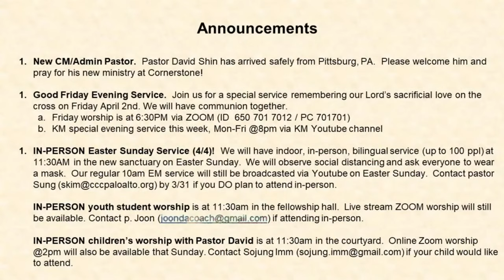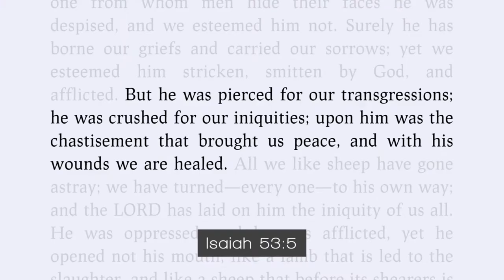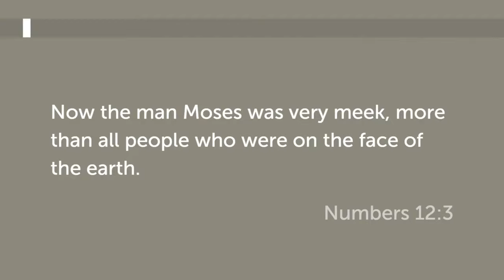Today's EM Message: "Christ, Our Peace With God"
Today's EM Message:
" "Christ, Our Peace With God"
Ronans 5:1-11 ESV)
 Therefore, since we have been justified by faith, we[a] have peace with God through our Lord Jesus Christ. 2 Through him we have also obtained access by faith[b] into this grace in which we stand, and we[c] rejoice[d] in hope of the glory of God. 3 Not only that, but we rejoice in our sufferings, knowing that suffering produces endurance, 4 and endurance produces character, and character produces hope, 5 and hope does not put us to shame, because God's love has been poured into our hearts through the Holy Spirit who has been given to us.

6 For while we were still weak, at the right time Christ died for the ungodly. 7 For one will scarcely die for a righteous person—though perhaps for a good person one would dare even to die— 8 but God shows his love for us in that while we were still sinners, Christ died for us. 9 Since, therefore, we have now been justified by his blood, much more shall we be saved by him from the wrath of God. 10 For if while we were enemies we were reconciled to God by the death of his Son, much more, now that we are reconciled, shall we be saved by his life. 11 More than that, we also rejoice in God through our Lord Jesus Christ, through whom we have now received reconciliation.